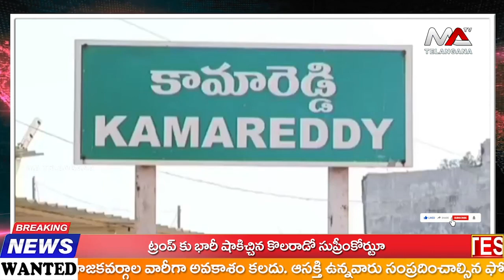కామారెడ్డి ఎస్పీ సింధూ శర్మ ప్రెస్ మీట్....| Ma Telangana